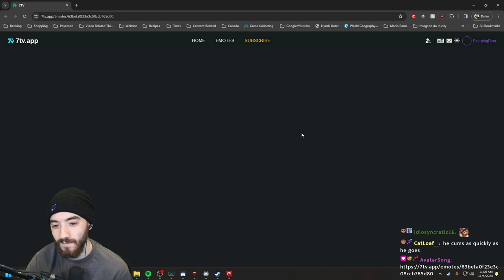Even MORE Side Quests Unlocked... (Spider-Man Remastered Part 13)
Spider-Man remastered on Steam